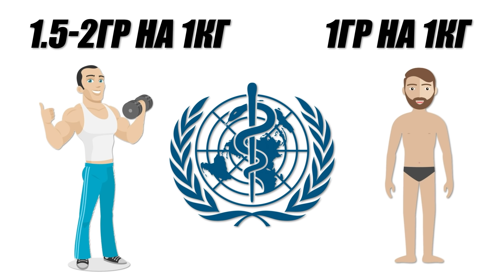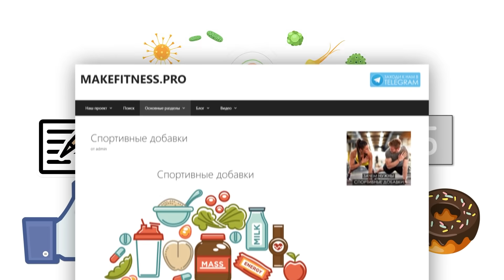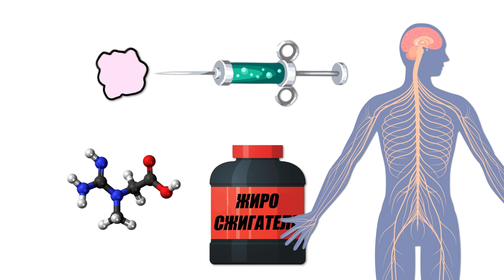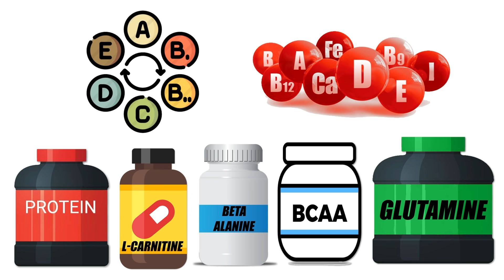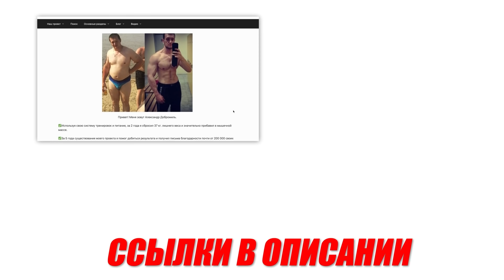Самые Рабочие Добавки для Сжигания Жира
👉Основные добавки:
Бесплатная доставка в Россию от 3000 р.